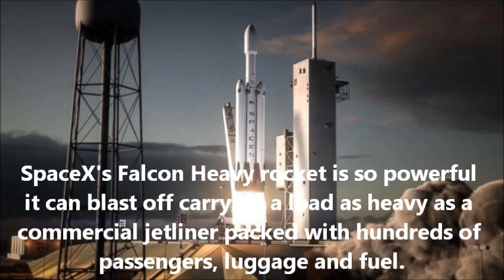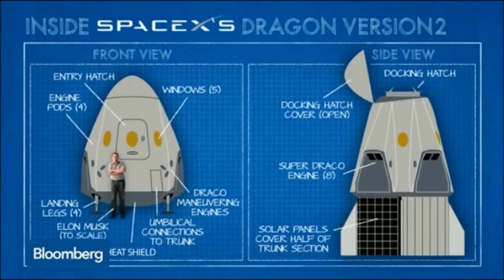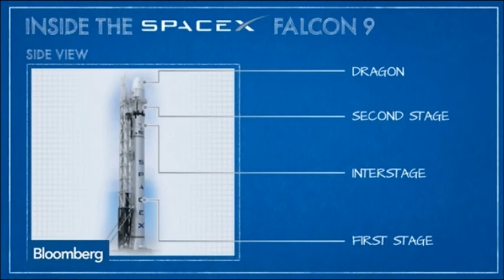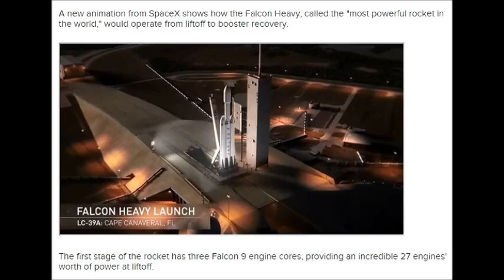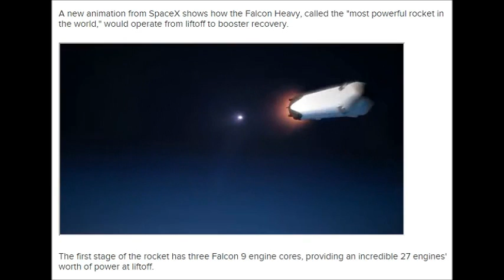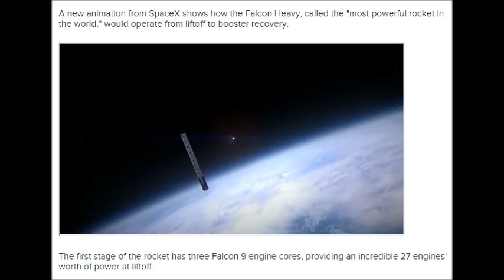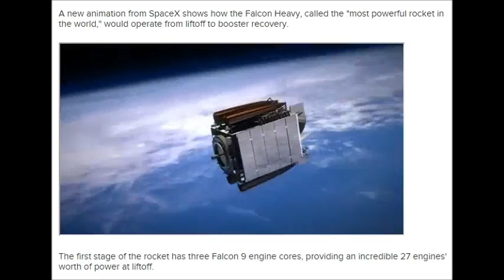The Rocket to Carry Man to Mars ~ Falcon Heavy by SpaceX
The Falcon Heavy rocket could one day send humans on long-haul missions to Mars.

- Interview with Tom Jones, Former NASA Astronaut

- Interview with Chris Hadfield, Former Commander International Space Station

- SpaceX animation of Falcon Heavy reusable rocket